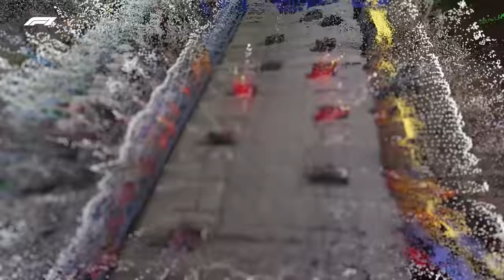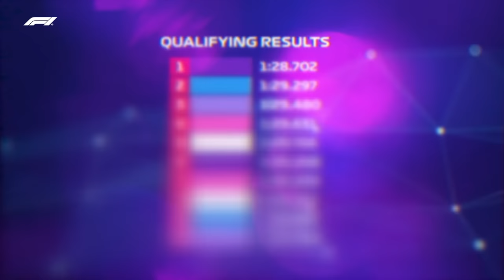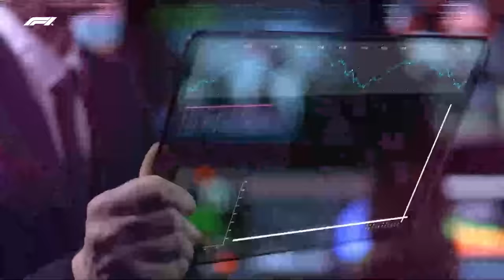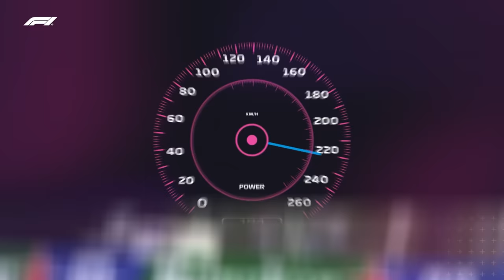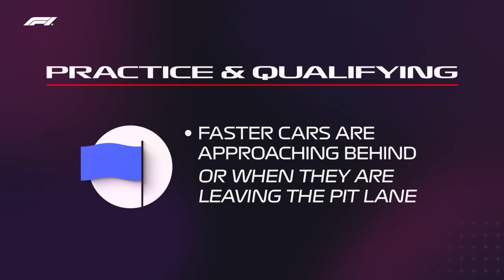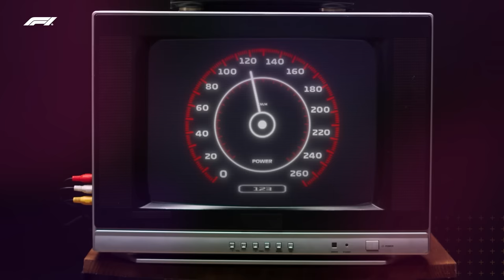Everything You Need To Know About Formula One | Race, Rules & Details | F1 Explained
Get ready, set, go! Here are the crucial rules for Formula One's fast-speed racing. From event rules, racing systems, flags, colours, & more!